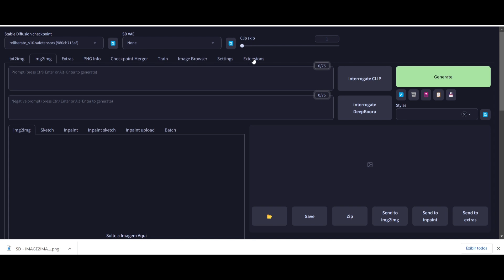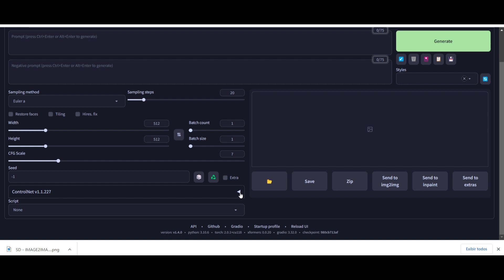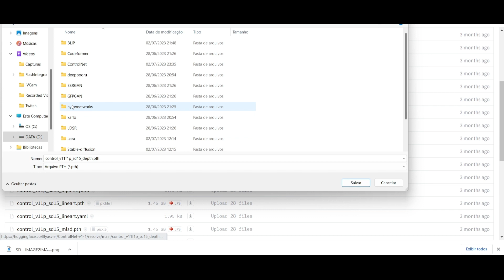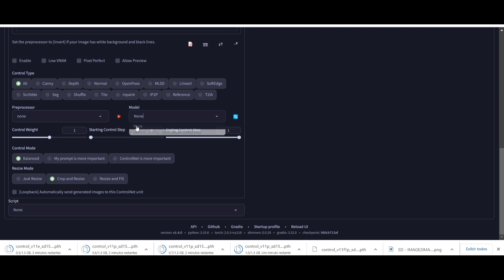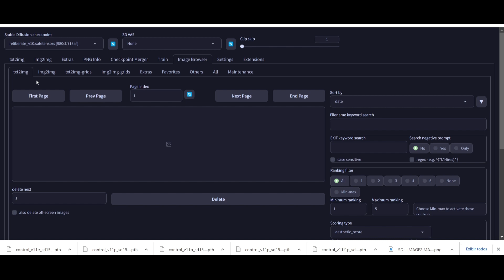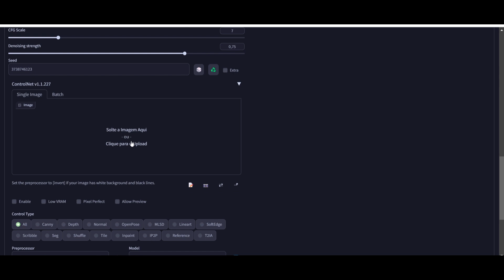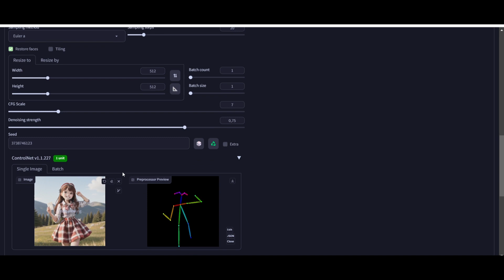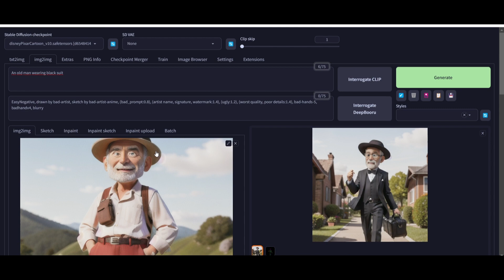Automatic 1111 - Stable Diffusion - 010 - ControlNet - Introduction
Fala Bro! Agora é mudança de nível no nosso curso sobre Stable Diffusion. A ferramenta ControlNet que vamos apresentar uma introdução neste vídeo, muda completamente de patamar as suas gerações de imagens por Inteligência Artificial. Quando dominar esta ferramenta, você vai se tornar um profissional nesta área.